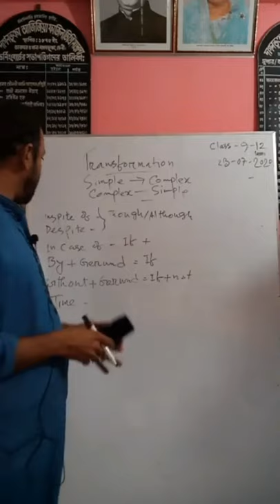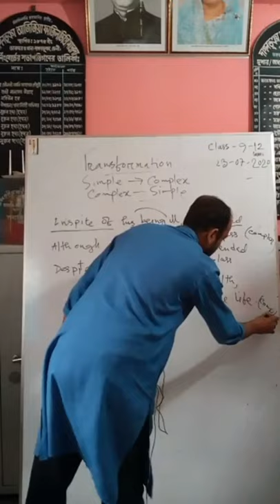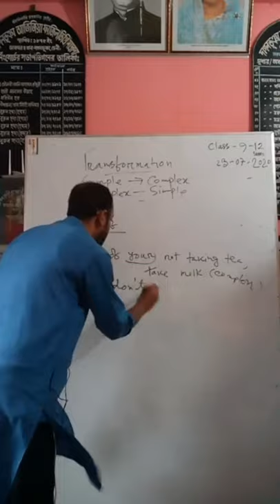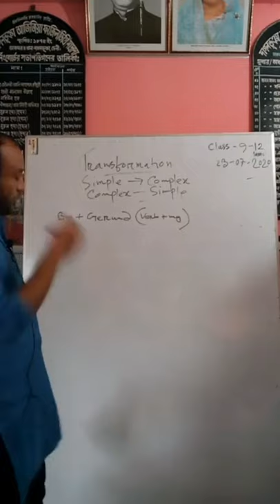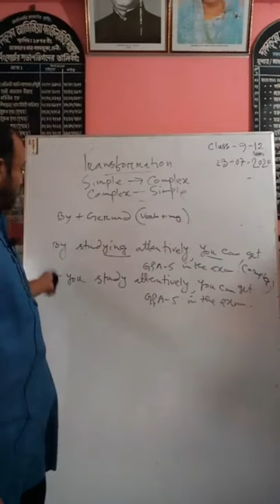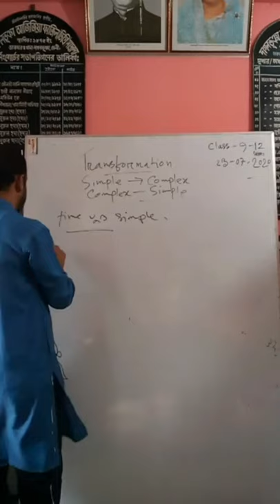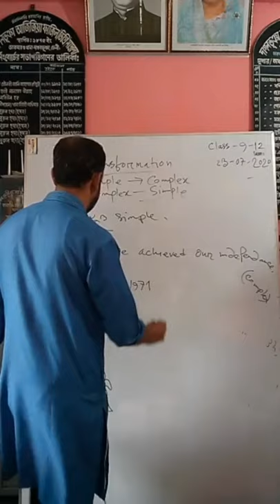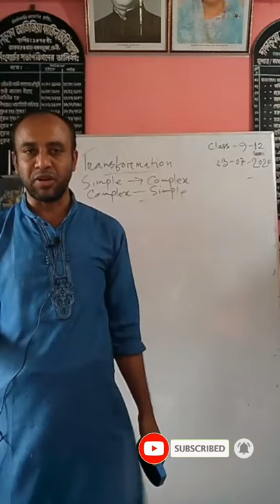Mohammad Ruhul Amin | Senior Teacher | Sub-English 2nd paper( 9-12)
This is a beautiful bangla islamic song